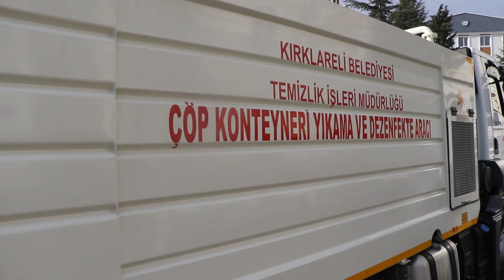DEZENFEKTE ÇALIŞMALARIMIZA DEVAM EDİYORUZ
Kültür kenti Kırklareli'nin sosyal, kültürel, tarihsel, turizm, sanat ve tüm etkinlerine yer verdiğimiz.